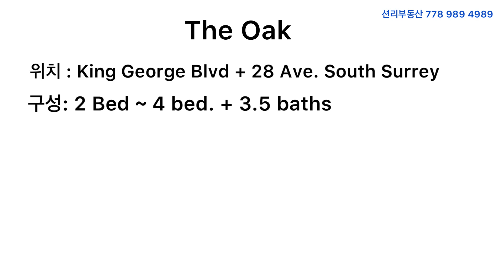The OAK townhouse (신규분양 South Surrey)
안녕하세요.
사우스써리 /화이트락 지역 신규분양하는 고급 타운하우스 The Oak 입니다.
Developer : Quarry Rock Developments
구성 : 4 bed + 3.5 bath (대부분, 2 베드도 있음)
디파짓 : 10% 입주 : 2022년 3월 예상
사우스 써리 신규 분양 타운하우스 구매 희망하시는 분은 문의주세요.
감사합니다.

션리 부동산 (Sean Lee)
주택매매 /렌트관리 /신규분양 전문 부동산
Royal First Realty